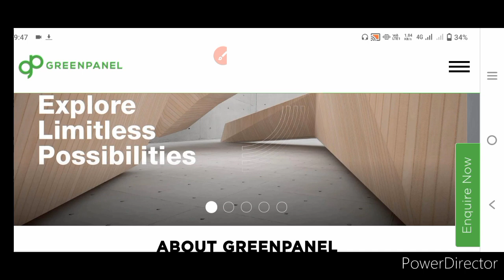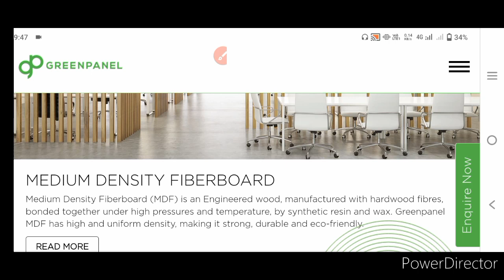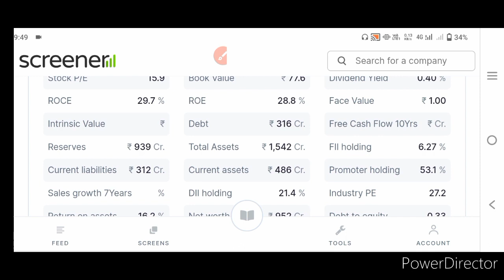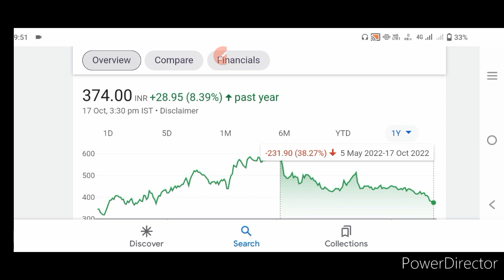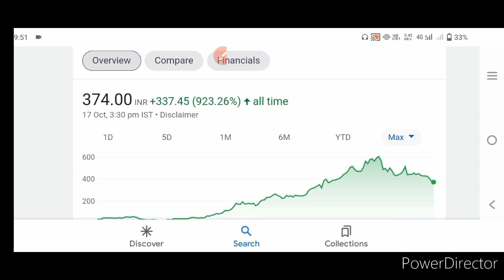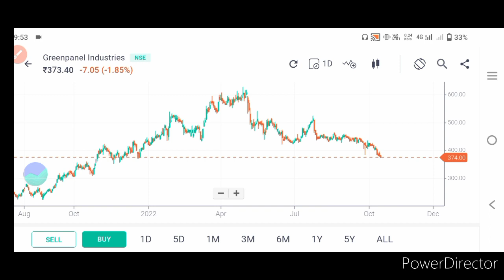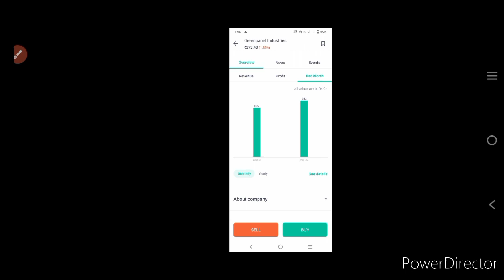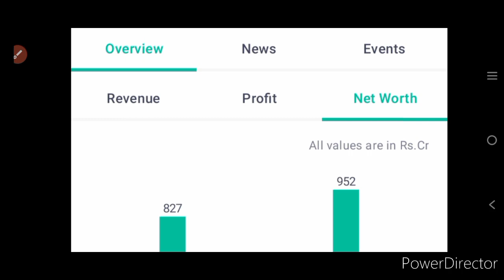greenpanel industries Ltd share|greenpanel industries Ltd share latest news today